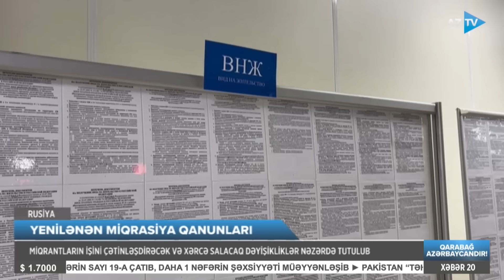Azərbaycanlıların Rusiyaya giriş-çıxışı çətinləşdirilir? – miqrasiya qanunları dəyişdirilir